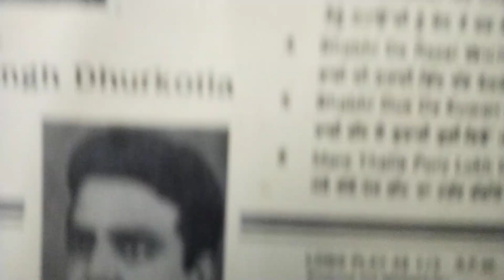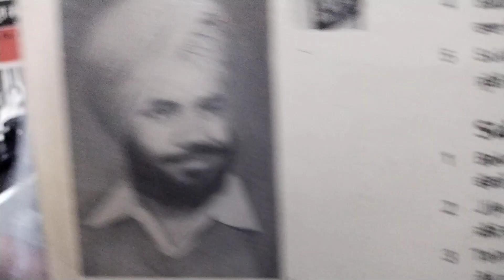ਬਾਪੂ ਕੋਲ ਬੁਢੀਅਾ ਦਾ ਜੋੜਾ. ਬਲਵੰਤ ਲਾੲਿਲਪੁਰੀ ਤੇ ਪਰਮਜੀਤ ਪਾਲੀ. ਸੰਗੀਤ ਚਰਨਜੀਤ ਅਹੂਜਾ.ਲੇਖਕ ਦਲਜੀਤ ਧੂਰਕੋਟੀਅਾ1986